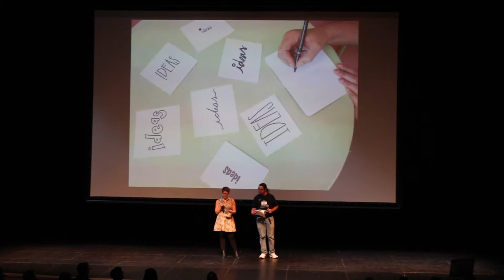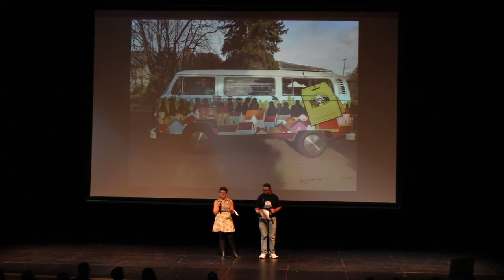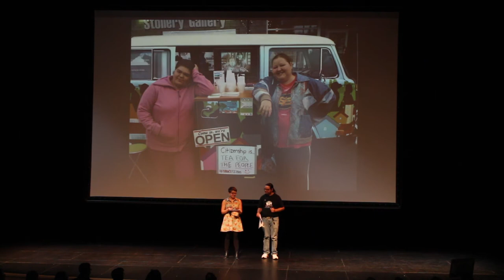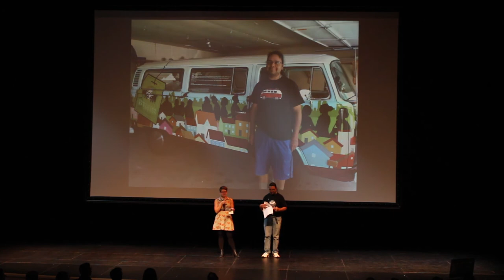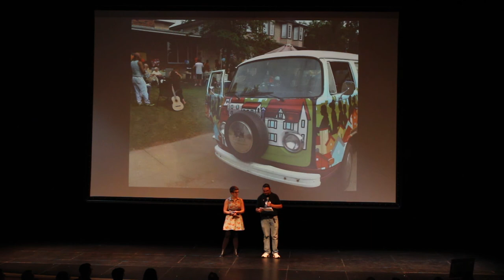CommuniTEA Infusion: A Community Building Experience | Paige Reeves & Larry James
Paige Reeves and Larry James share their experience as part of the CommuniTEA project, in which a rebuilt and beautified Volkswagen van creates inclusive ‘pop up’ town square atmospheres where people gather, chat, and share in community over a cup of tea.